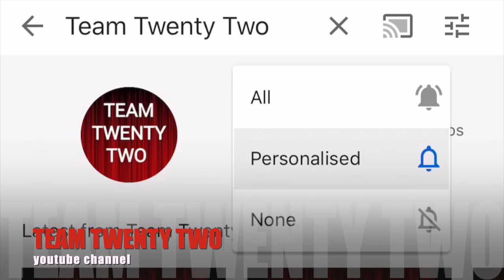गद्दार कौन है देश का? 15 Agust special